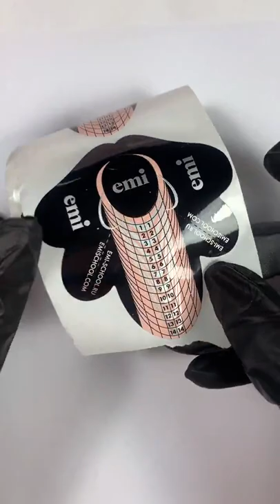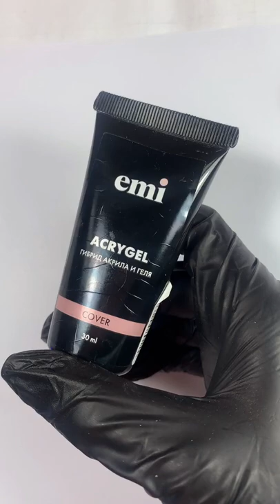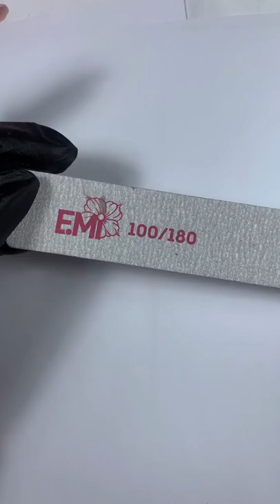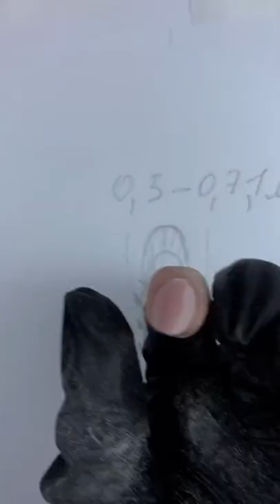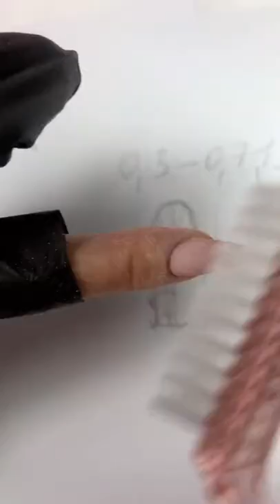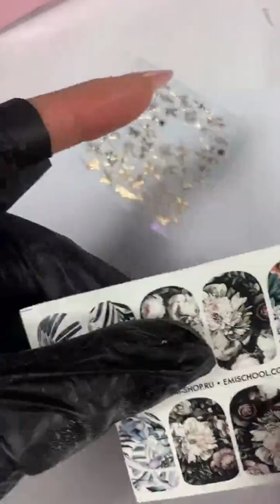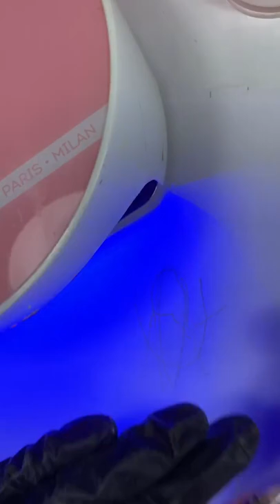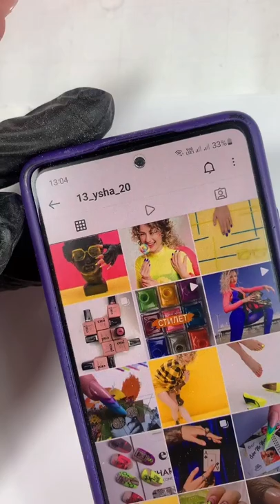Мастер-класс по безопасному опилу